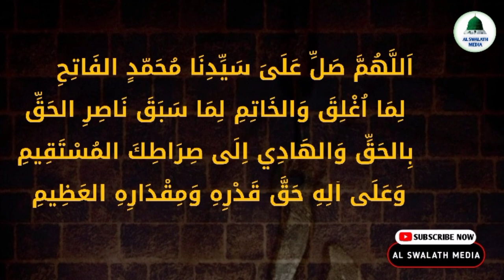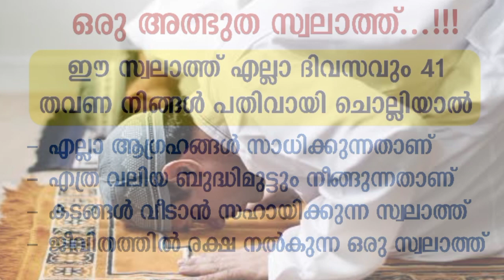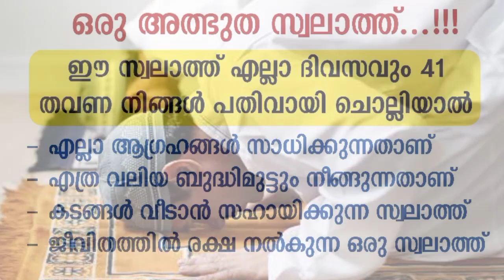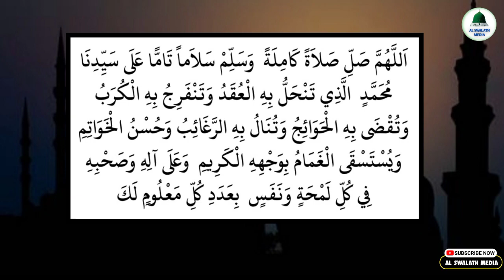ഈ സ്വലാത്ത് 41 തവണ ചൊല്ലിയാൽ നടക്കാത്ത ഒരു ആഗ്രഹവും ഇല്ല💯| swalath nariya | Ramadan| nariyath salath